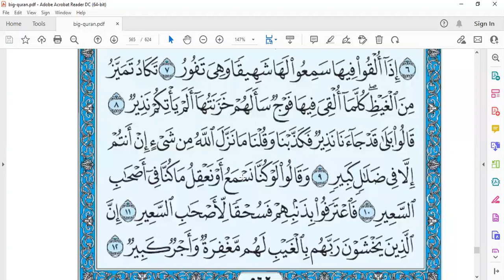Surat AlMulk aya 6 -12 by Dr Naglaa Mahmoud